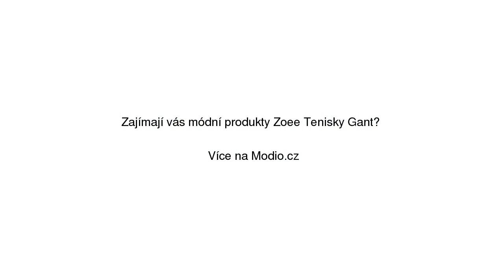Zoee Tenisky Gant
Zoee Tenisky Gant se slevou 30% na Modio.cz. Dámské tenisky GANT plátěný, textil, kulatá špička, šněrovací. Modio.cz - módní inspirace i možnost nákupu online.